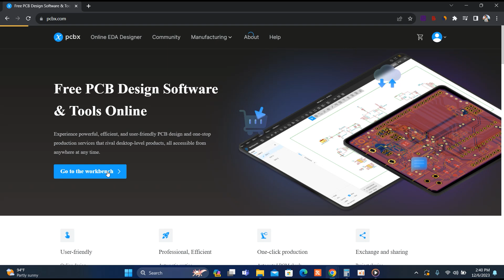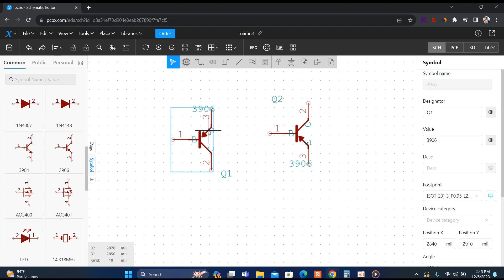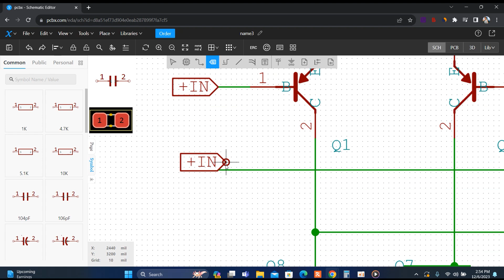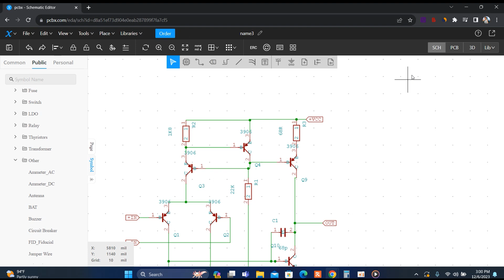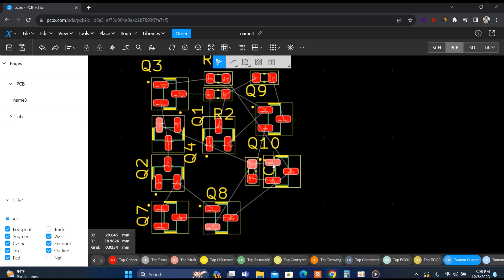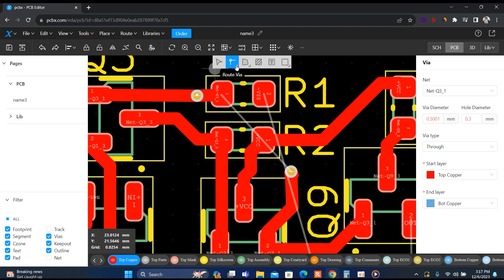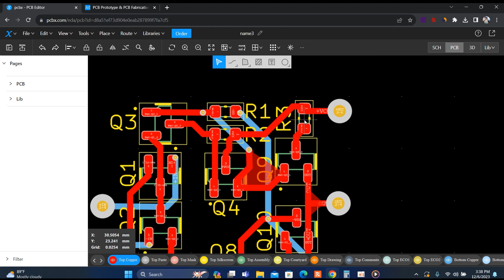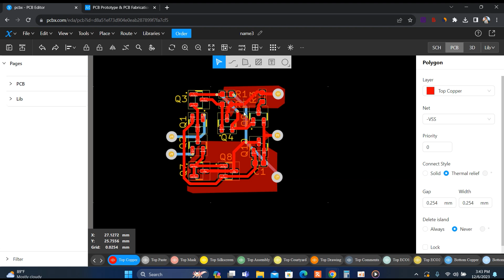Belajar membuat Desain PCB Layout di PCBX.com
Software & Alat Desain PCB Online Gratis, tinggal daftar saja langsung bisa digunakan.
Rasakan desain PCB yang powerful, efisien, dan mudah digunakan serta layanan produksi terpadu yang menyaingi produk tingkat desktop, semuanya dapat diakses dari mana saja dan kapan saja.